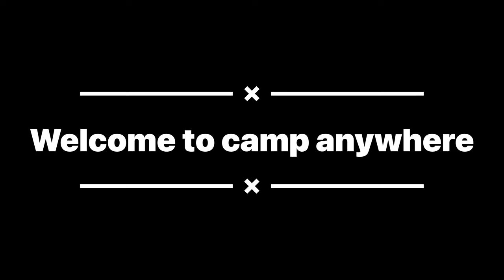Camping in dangerous forest | Fish fry and egg 🍳 | Relaxing in tent ⛺️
Hello everyone

This video you can see we camped in chennai forest

We cooked fish fry and egg 🍳

Watch the video till the end and hope you like the video

We enjoyed the camping and we had a nice dinner but little bit Nervous when we are camping in forest